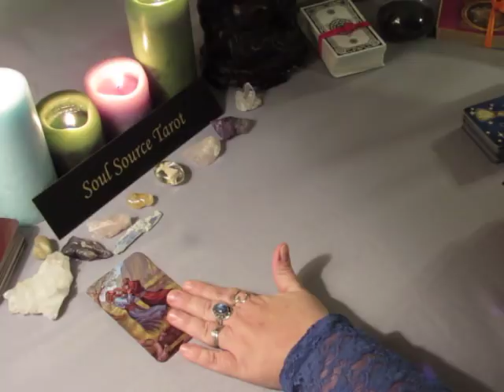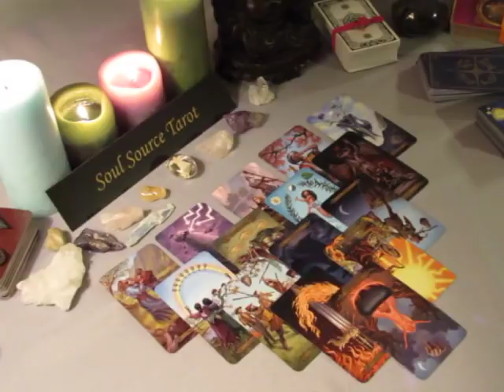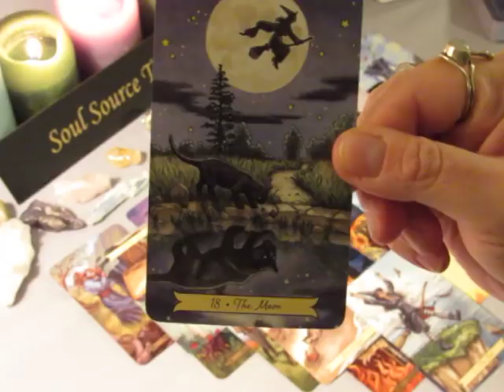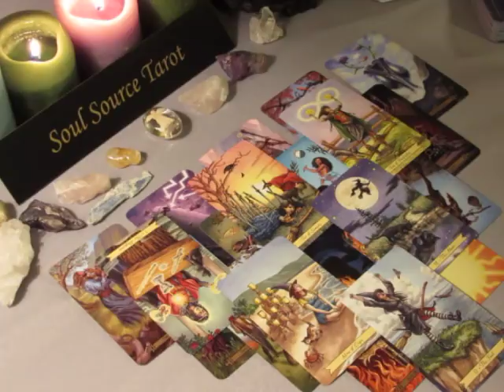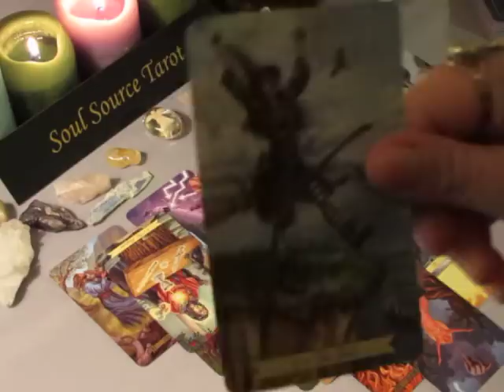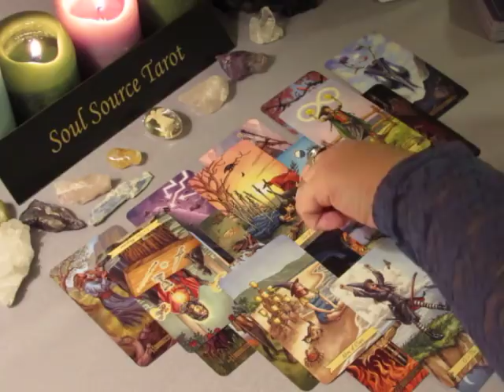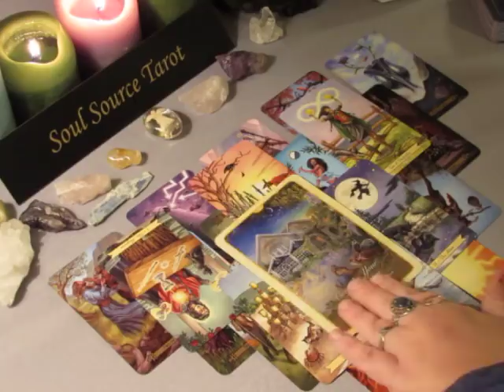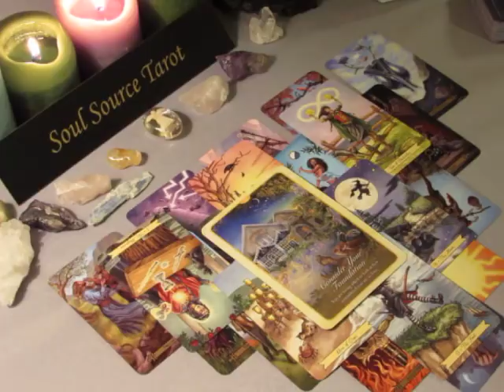~Taurus~Hear Ye, Hear Ye, I am Ready~November 27 to December 3, 2017 Weekly Love Tarot Reading